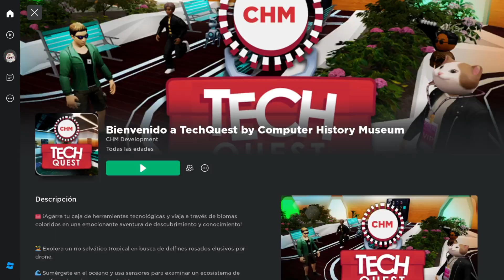Como conseguir ACCESORIOS GRATIS en ROBLOX🥰😍 | ITEM FREE DE GORRA Y COLLAR DE DIAMANTES🤑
JUEGOS